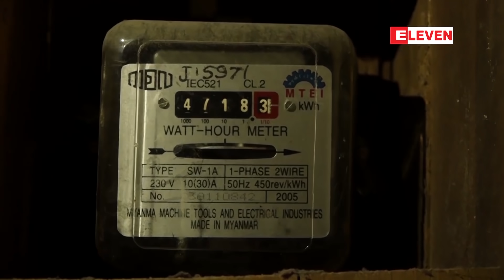ရန်ကုန်တိုင်း မြို့နယ် လေး မြို့နယ်မှ နေရာအချို့တို့တွင် သြဂုတ် ၂၉ ရက်၌ မီးပြတ်မည်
ရန်ကုန်တိုင်း မြို့နယ် လေး မြို့နယ်မှ နေရာအချို့တို့တွင် သြဂုတ် ၂၉ ရက်၌ မီးပြတ်မည် (ရုပ်သံ)

ရန်ကုန်တိုင်းဒေသကြီးအရှေ့ပိုင်းခရိုင် 66 kV သာကေတ-ပုသိမ်ညွန့် ဓါတ်အားလိုင်းနှင့် ထိစပ်နေတဲ့ သစ်ပင် သစ်ကိုင်းများခုတ်ထွင်ရှင်းလင်းခြင်းနှင့်ဓါတ်အားလိုင်းထိန်းသိမ်းပြုပြင်ခြင်းများဆောင်ရွက်မှာဖြစ်တာကြောင့် မြို့နယ် ၄ မြို့နယ်မှ နေရာအချို့တို့၌သြဂုတ် ၂၉ ရက်နေ့မှာ မီးပြတ်မှာဖြစ်တယ်လို့ ရန်ကုန်လျှပ်စစ် ဓါတ်အားပေးကော်ပိုရှေးရှင်းကသတင်းထုတ်ပြန်ပါတယ်၊